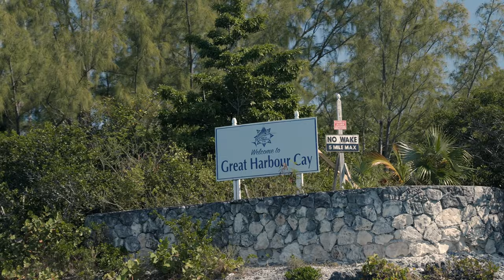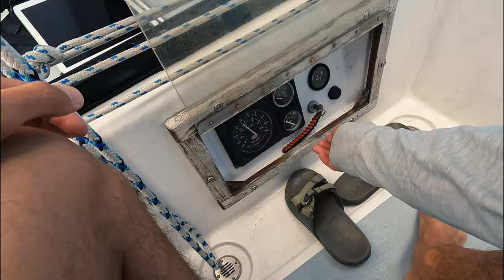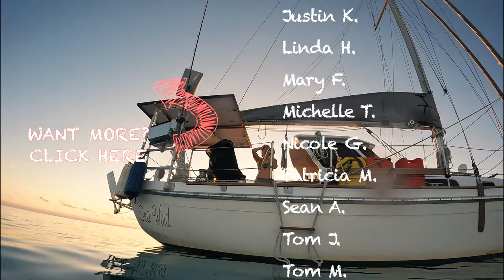BOAT LIFE in the BERRIES | CATCHING our FIRST FISH! EP. 65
Ahh silence. The northern Berry Islands have a hurricane hole called great harbor. It is a 360 degree protected anchorage with great holding and ample amounts of room. After spending a night in the outer anchorage and having a blissful 12 hours of sleep after our fast and fun sailing from Freeport, Katy and I move Seawind into this wonderful anchorage for some reprieve from the howling winds. It sure worked! I believe it when people say this is a hurricane hideout.

We spend a few days working and a few days exploring the surrounding area and even though our timing was on days that most shops were closed, we find a beautiful beach to walk on and cool off in the water. We zip around on Gami our folding dinghy, and run into someone who needs their boat refrigerator fixed so I (Parker) go to see if I can help.  Once the wind calms down, we leave to head 27 miles to Fowl Cay, another Berry island. During our travel we catch our first fish while trolling and reel in what we think is a small Skipjack Tuna! We believe it to be a Bonito after further research.

We enjoy our first jump off of Seawind and swim around our floating home as the sun begins to set. Ahh the bliss of boat life.

[ BOAT SPECS ]
1978 Allied Seawind II
Hull #89
Length - 32'
Beam - 10.5'

Always Pass it On by Spring Gang
Bam. Bam. by Yomoti